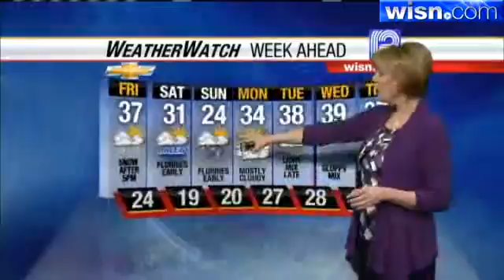Sally Severson's Forecast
Friday's Weather Forecast